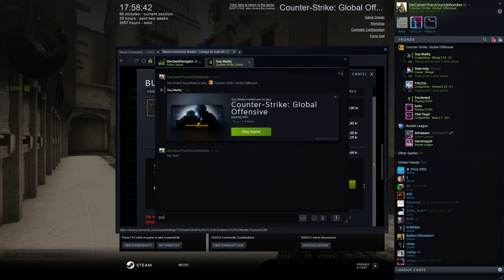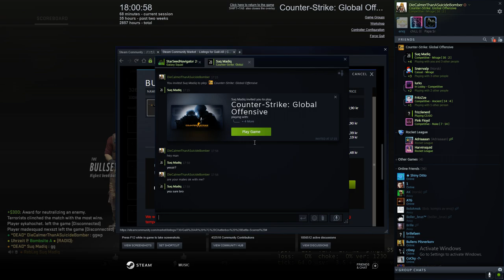CS:GO @ de_mirage with LEMS and Supremes. My old rank heeh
Mirage .. hate it or love it!